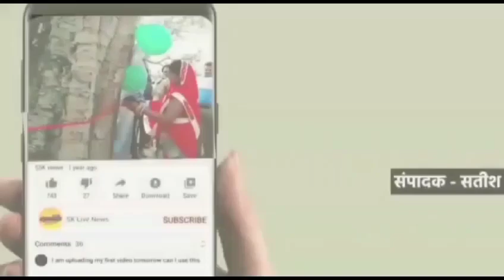जबलपुर मुख्य निर्वाचन अधिकारी एवं आदरणीय कलेक्टर महोदय सौरभ सुमन जी के निर्देश अनुसार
आज दिनांक 29/ 10/ 2023 दिन रविवार दोपहर 12:00 बजे जबलपुर मुख्य निर्वाचन अधिकारी एवं आदरणीय कलेक्टर महोदय सौरभ सुमन जी के निर्देश अनुसार मध्य प्रदेश में होने वाले विधानसभा चुनाव 2023 के लिए जन समस्या निवारण संस्थान की जिला अध्यक्ष (महिला प्रकोष्ठ) नीलम मानकर जी के द्वारा न्यू रामनगर अधारताल गोकुलधाम में विभिन्न क्षेत्रों से एकत्रित  हुए युवा वर्गों के साथ मतदान करने की अपील की गई तथा मतदान अभियान के विषय में जानकारी देते हुए ,सभी युवा वर्ग को शपथ दिलाई गई की निर्भय, निष्पक्ष और निर्भीक होकर मतदान अवश्य करें ,जिसमें हमारे संस्थान से श्रीमती प्रभा यादव जी,  सुधा वृक्षालिया जी ,रश्मि अग्रवाल जी, श्री मुरली अग्रवाल जी, अजय मानकर जी एवं मानसी सोनी की उपस्थितिऔर बहुत युवाओं की सहभागिता रही